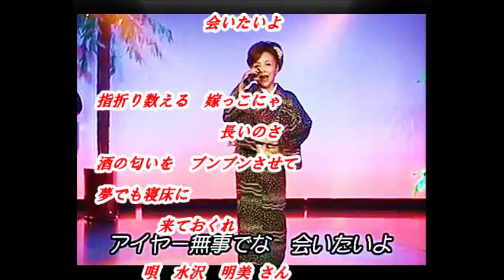「水沢 明美」さんの新曲「紅散華（くれないさんげ）（全歌詞付）公式視聴可」で、付随で「北の嫁っこ」です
今回は新曲「 紅散華」の「水沢 明美」さんです。杜このみさんは、文化放送「走れ!歌謡曲」木曜日のパーソナリティ、放送中、身近な話題やリスナーのリクエストの曲に関する話題を取り上げています。付随で「演歌ジャックス」に「北の嫁っこ」でゲスト出演の模様です。

音源入手先
文化放送「走れ!歌謡曲」
2017年03月30 日放送分

画像入手先
ameblo.jp
suzukigakki.jugem.jp